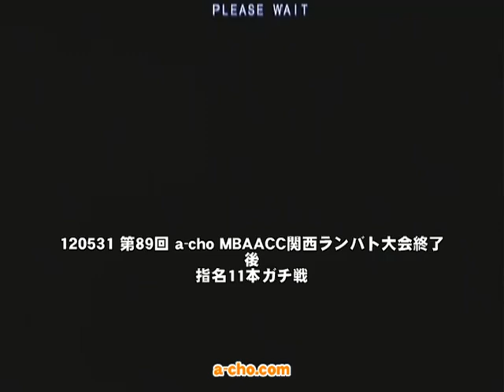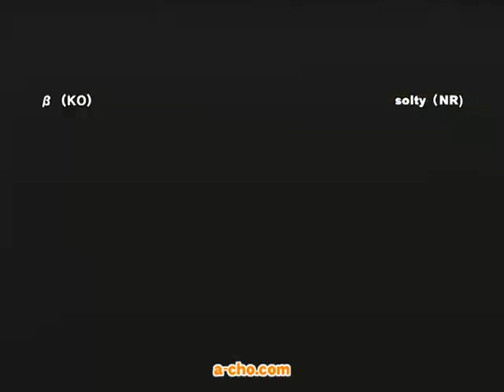120531 第89回 a-cho MBAACC関西ランバト大会終了後 指名11本ガチ戦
2012年5月31日に開催した、第89回 a-cho MBAACC関西ランバト大会終了後の優勝者による指名11本ガチ戦。
優勝者はsolty(NR)選手、指名した相手はβ(KO)選手。
結果、solty(NR) 8 - 3 β(KO)でランバト優勝者のsolty(NR)選手の勝利。